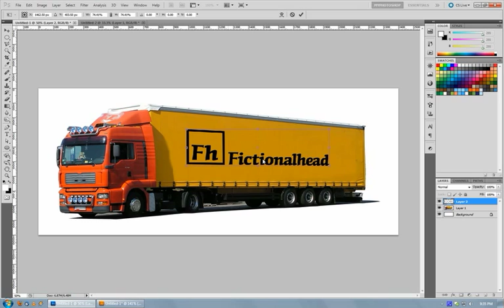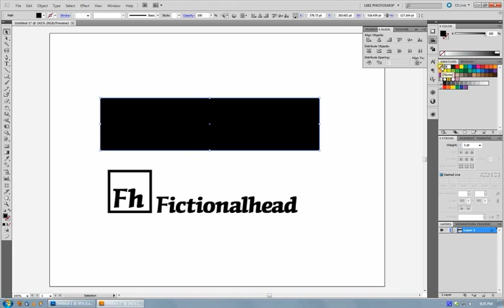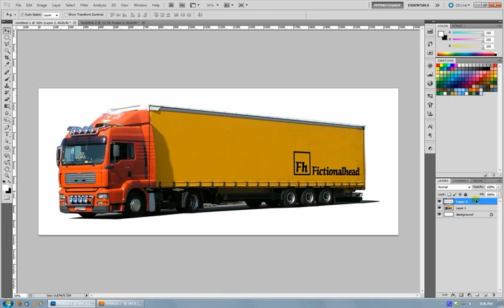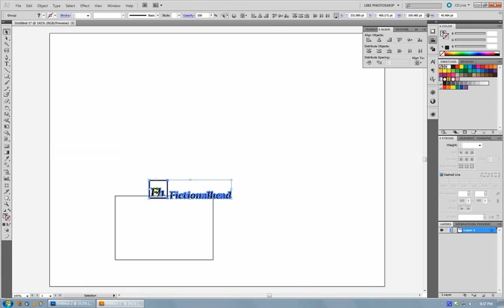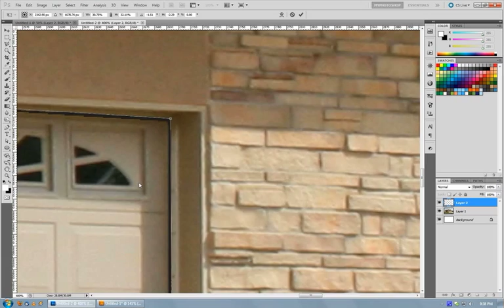Illustrator Tutorial, Using Bounding Boxes As Guices To Help Align Perspective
In this tutorial, I cover how to use boxes as alignment guides when placing objects in perspective in your designs and illustrations.

If you have questions, you can post them on my site and you should get a quick email response, or use Twitter or Facebook and I'll respond there.